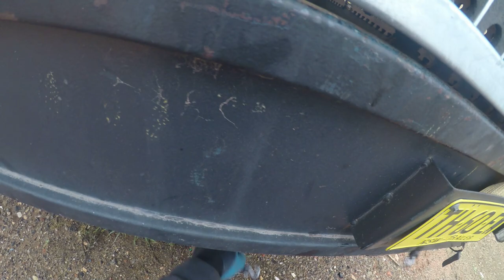DUMPSTER DIVING WE SAVE IT ALL FROM LANDFILL PART 1